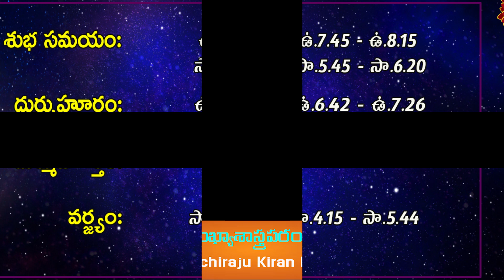రేపు జనవరి 9వ తేదీ 12 రాశుల వారు ఇలా చేస్తే ప్రతి పనిలో విజయం కలుగుతుంది | Machiraju Kiran Kumar